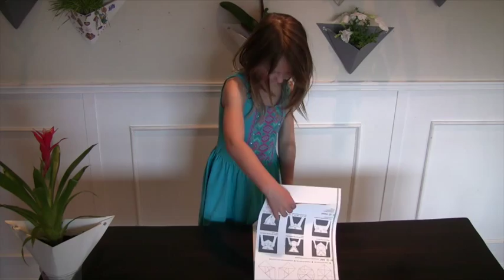Origami Wall Planter - Shark Tank Casting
Origami Wall Planters - Shark Tank Submission Video